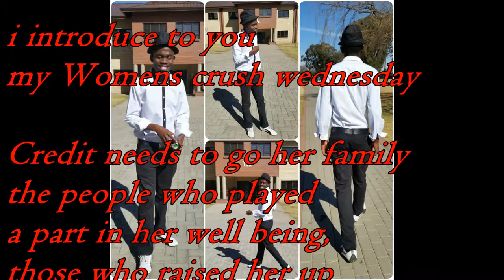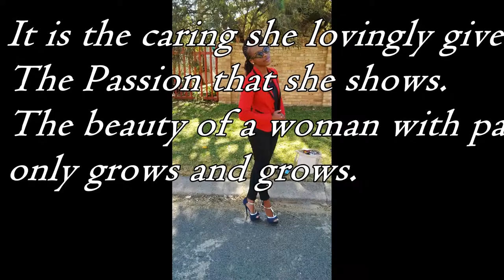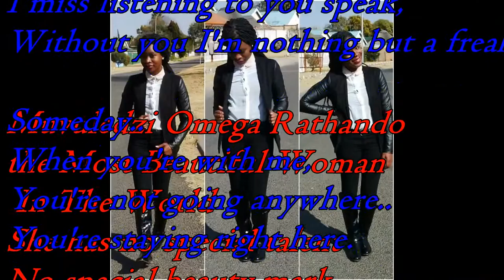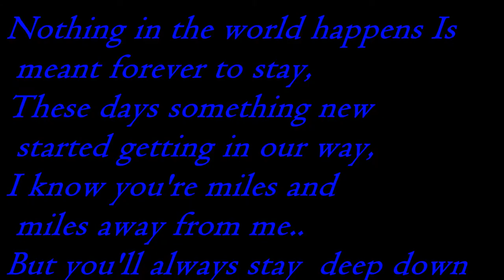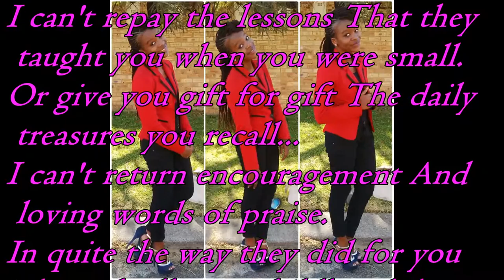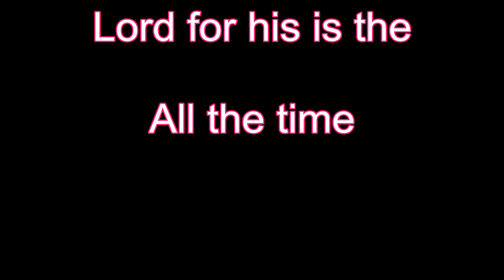women crush wednesday of a life time hahahahaha